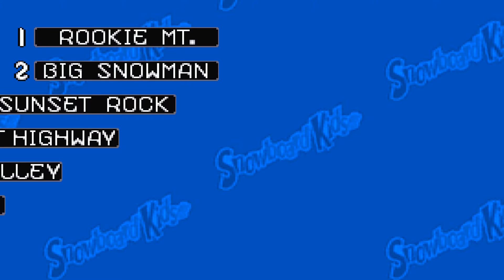Let's Play Snowboardkids #001 Jam macht das Rennen [Deutsch] [Gameplay] Let's Play Snowboardkids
Ihr habt gerade einen GTA Server aufgemacht? Oder wollt das der Server noch bekannter wird? Dann seid ihr hier richtig. Ihr könnt uns gerne anschreiben und wir werden sehen was wir tun können :)

Ansonsten werden Servertests Random und per Lust und Laune ausgewählt.

Wer bei dem Community Game Warrock dabei sein möchte, verfolgt mich einfach auf Facebook. So weißt du immer bescheid, wann ich Warrock aufnehme. Ihr könnt mich natürlich auch Ingame adden unter den Namen "LuziferLPT"